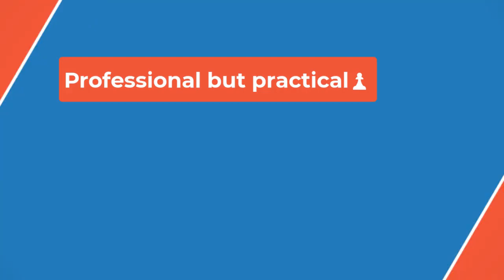🏀Sky rookie No 3 WNBA pick Kamilla Cardoso out at least 4 6 weeks with shoulder injury 🏀P B P🏀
The team didn't offer details about the injury, just the timeline. It initially announced Monday that she would miss Tuesday's preseason game against the New York Liberty before announcing the long-term injury Monday evening.

Rookie Brynna Maxwell will also be sidelined at least 3-4 weeks with a knee injury, the team announced. The team didn't specify the nature of her injury either. The Sky selected the Gonzaga guard with the 13th pick in April's draft.

Cardoso joined the Sky as the No. 3 pick in April's WNBA Draft. A 6-foot-7 center, she was an All-American and two-time national champion at South Carolina. She earned tournament Most Outstanding Player honors in April after leading South Carolina to its second NCAA championship in three seasons.

Cardoso joined the Sky alongside fellow rookie Angel Reese in April's draft. The Sky selected Reese seventh overall after her standout college career at LSU. The pairing of the longtime SEC rivals as WNBA teammates was highly anticipated at the start of the new season. Now that pairing will have to wait.